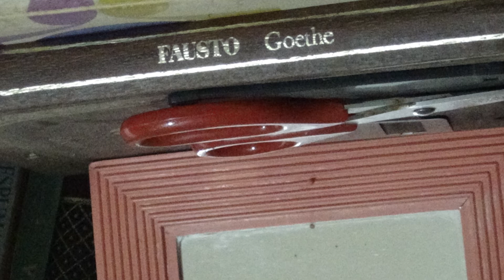burguês pensa besteira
Thiago Samuel, 2021